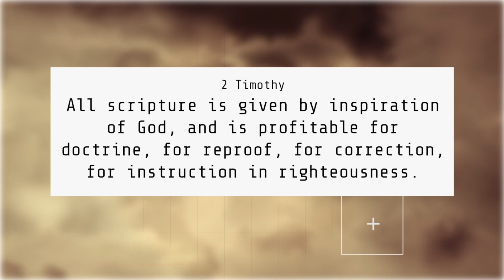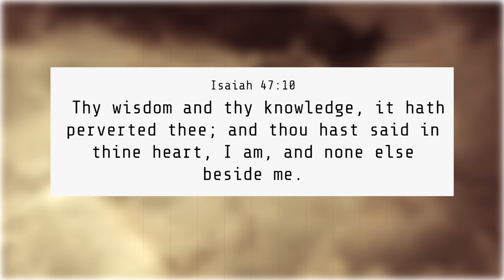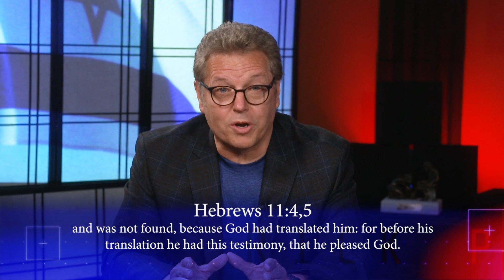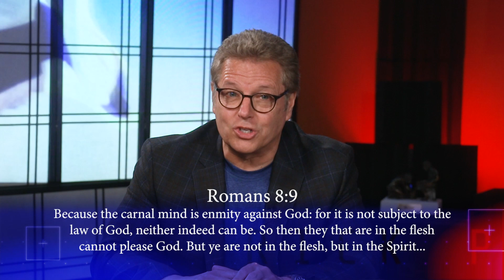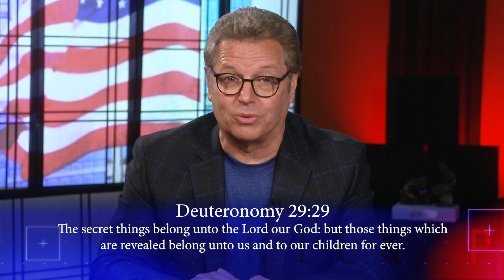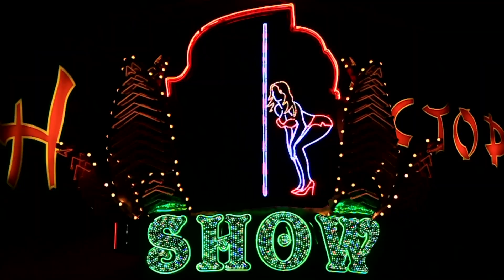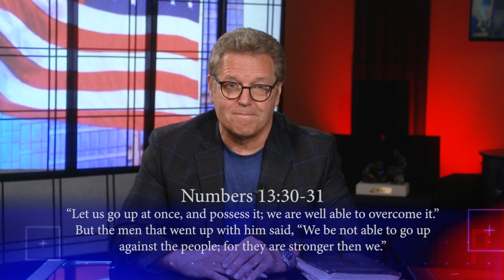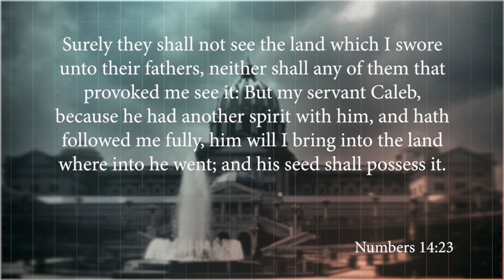Ep 25: Faith | ProphecyUSA TV Show